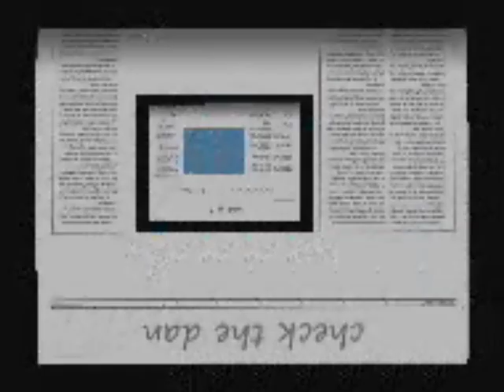Leila K Check The Dan [1993]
Best style is enough respect
Ya must show to each and every man...
And girl

Hey c'mon, how have ya come so far in this Babylon, man, tell me
Le must learn first T'ing's is first
Yes-ah!

In other areas:dis a "dan" a chanting-a
Come women like the mike, ya know
Expressing and bobbling

Go girl... say what? Check the dan
For all of those who can sing
Gotta tune and run the mike enough to run me own t'ing!

I-o
I-o-o
I-o
I-o-o

Now this one we wanna dedicate to all you brand new girls
Jams to make you pulse and swing
Deep Fried and Leila K. - sit tight - done

I-o
Jump, around and scream
I-o-o
Jump, me do me own thing
I-o
I-o-o
Jump, can't me-a do a thing?

Jump
Jump
Jump
Jump

Expressing and bobbling

Jump
Jump
Jump
Jump

Expressing and bobbling

I-o
I-o-o
I-o
I-o-o

Best style is enouch respect
What do I do when I check the dan?
Le must learn first thing's first

Jump
Jump
Jump
Jump

I-o
I-o-o
I-o
I-o-o

Big things are going on every day
Man, let me tell ya!
Oh! Yes!
Leila K. every day-a